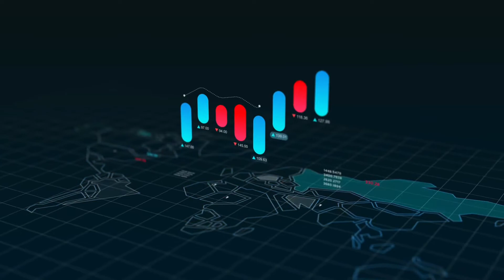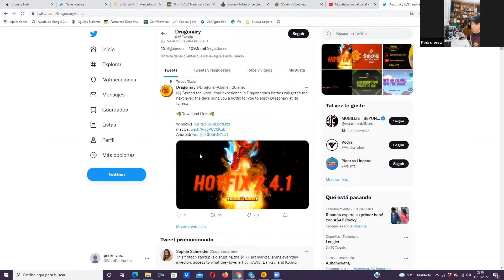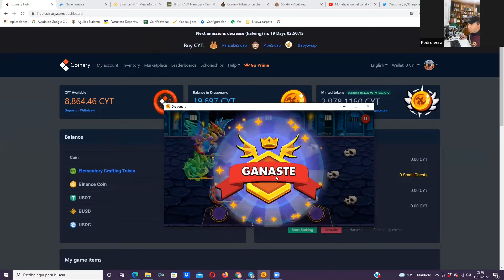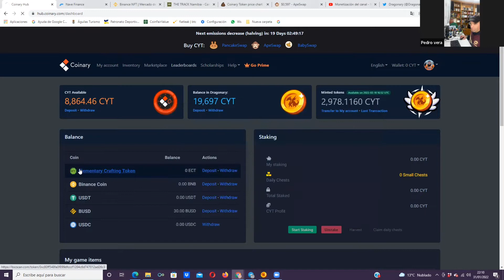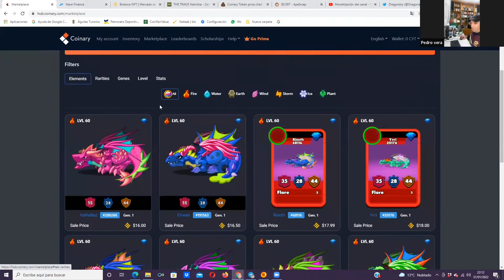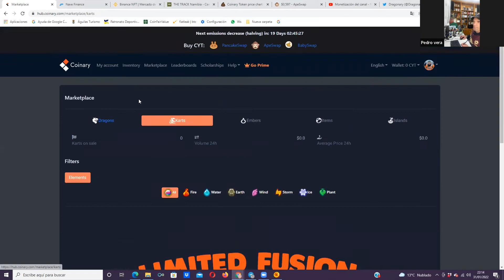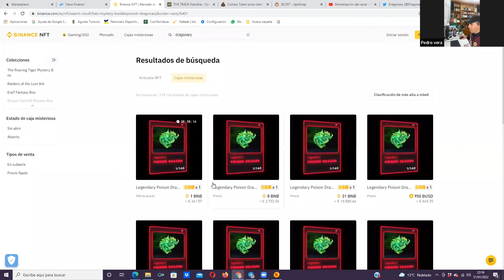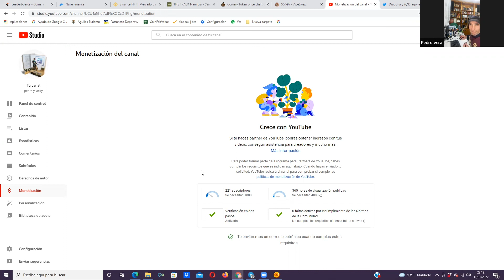Estrenando nitro y despedida, precio cyt , binance nft, mazmorras, leaderboard dragonary y algo mas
Dragonary 31 Enero 2022.

Mi usuario en Dragonary: ULTRADRAGONARY_TNC#144268

Yo estoy en TNC aqui te dejo su link de telegram para que te unas si te parece bien

Link para que puedas comprar mi libro Latir Vivir Correr